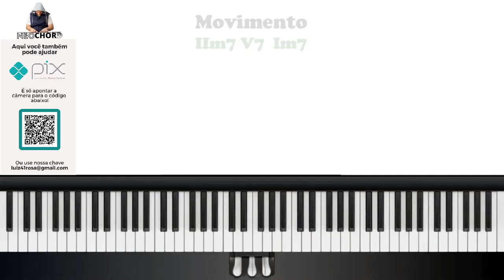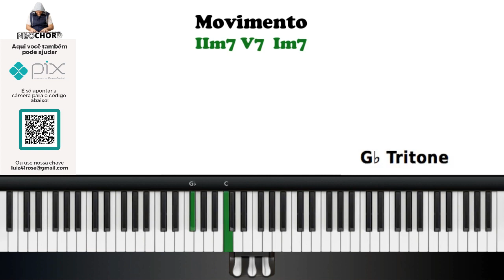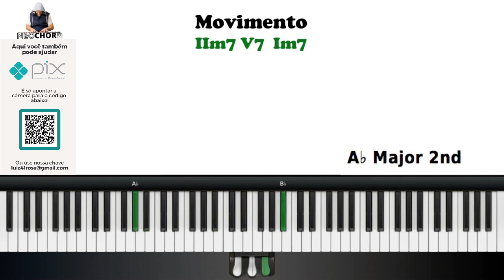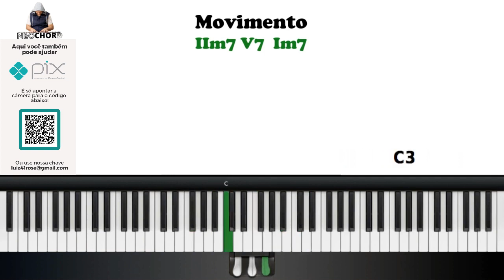APRENDA II-V-I (2-5-1) USANDO OS MOVIMENTOS NEO SOUL USANDO GOSPEL CHORDS🔥AULA DE TECLADO / PIANO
Piano: Roland RD-2000 | Nord Stage 2

Marcas: Nord | Roland | Kawai | Casio

➡️ CURSOS DE HARMONIA FUNCIONAL

Olá eu sou Luiz Rosa!
Se caso você quiser se aprofundar também pode se matricular nos meus cursos de Harmonia Funcional, nele o aluno tem acesso a conteúdos exclusivo, suporte Vip, Acesso por tempo ilimitado, certificado e muito mais…..